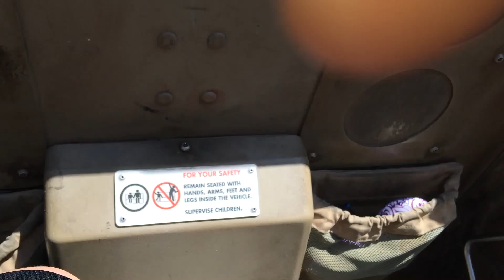Mount Everest "Disney's Animal Kingdom!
POV video taking while on the Mount Everest roller coaster ride at Walt Disney's Animal Kingdom theme park.